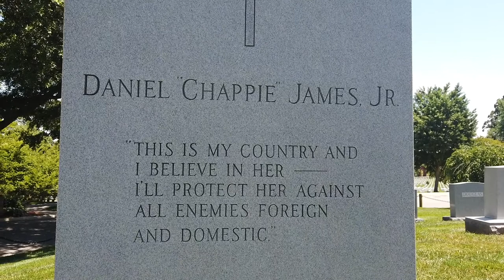Daniel “Chappie” James Jr. – African American Firsts Walking Tour at ANC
Daniel “Chappie” James Jr. was the first African American four-star general in the United States military.

Despite reporting instances of racism during his career, James advocated for the importance of hard work and self-reliance and insisted that every American should be equal under the law.

James is buried in Section 2, Grave 4968-B.